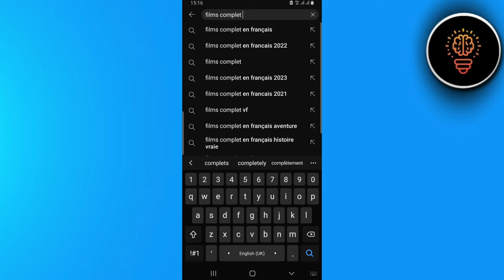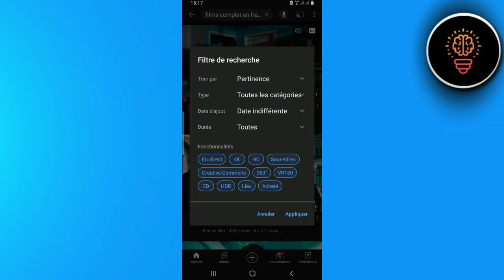Comment Regarder Des Films Gratuitement ( Nouveau )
Dans cette video je te montre exactement Comment Regarder Des Films Gratuitement ( Nouveau )